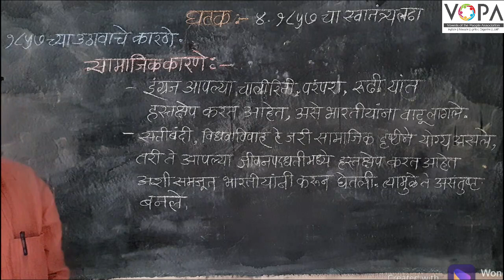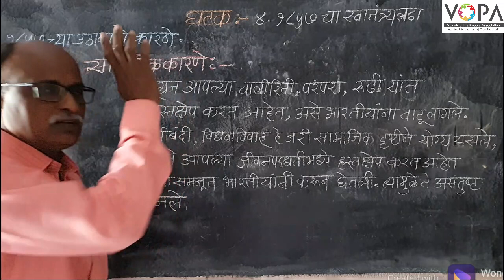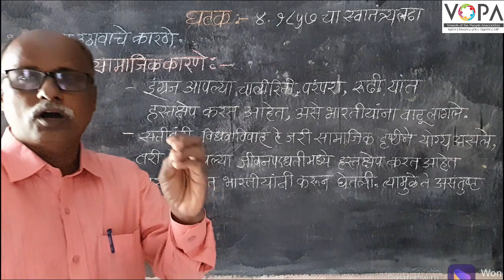८वी । इतिहास । एन. एम. एम. एस । १८५७ चा स्वातंत्र्य लढा | 1857च्या लढ्यांची करणे । V3 | V-School